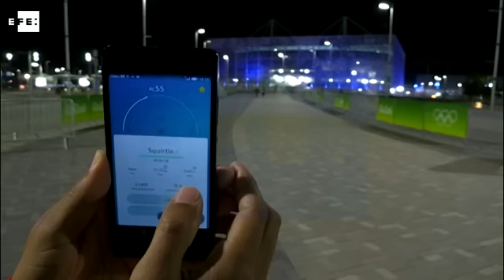Los pokemones ya pueden ser capturados en las instalaciones olímpicas de Río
Río de Janeiro, 4 ago (EFE).- Los atletas que disputarán los Juegos de Río de Janeiro a partir del próximo viernes pueden buscar y capturar pokemones desde hoy en las instalaciones olímpicas tras la decisión de Nintendo de lanzar este martes la popular aplicación para teléfonos móviles en Brasil.

El lanzamiento del vídeojuego "Pokémon Go" en Brasil era una reivindicación no sólo de los brasileños sino también de algunos turistas y atletas olímpicos que extrañaron la ausencia del juego al alojarse en la Villa Olímpica.

IMÁGENES DEL VIDEOJUEGO POKÉMON GO EN EL PARQUE OLÍMPICO DE RÍO DE JANEIRO. Palabras clave: Deporte-Eventos deportivos-Juegos olímpicos de verano-Interés humano-Curiosidades-Estilo de vida y tiempo libre-Juegos-efe-rio-2016-jjoo-4 ago